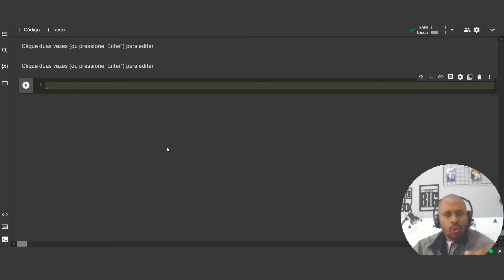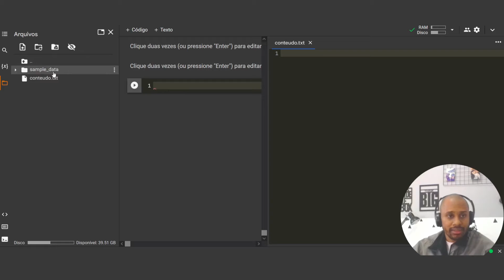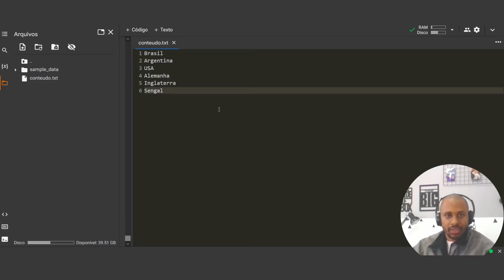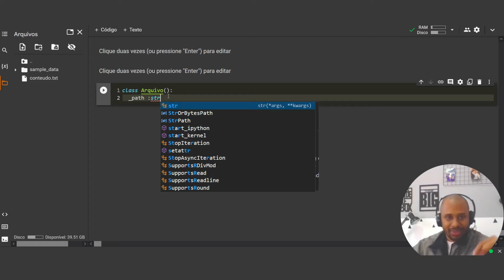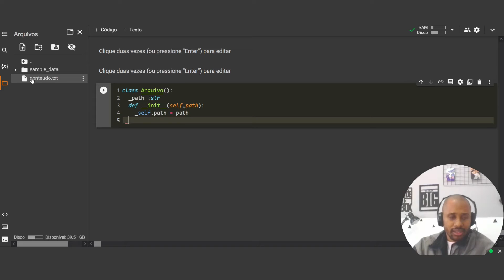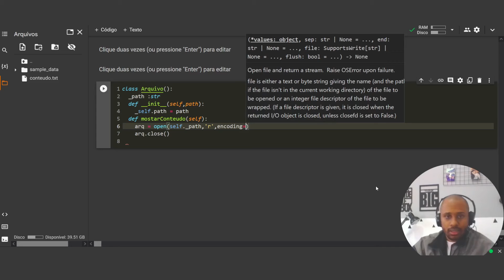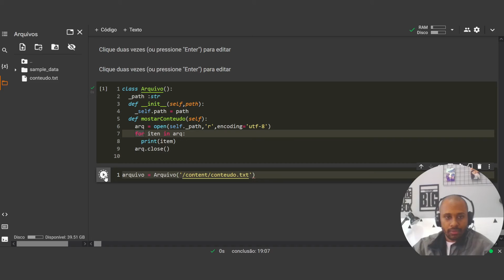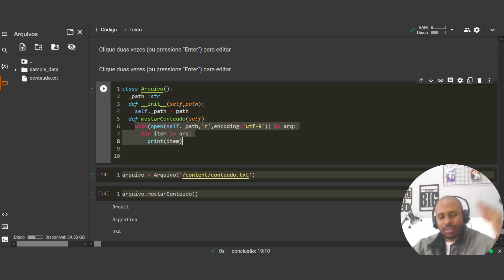[BLOCO WITH 🔥] Como Manipular Arquivos txt com Python - Aula Bônus